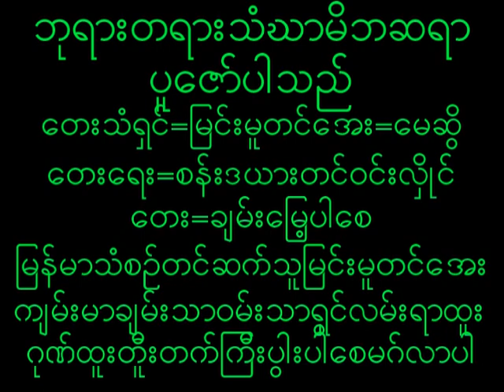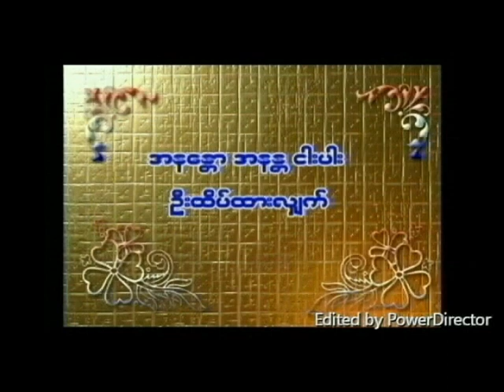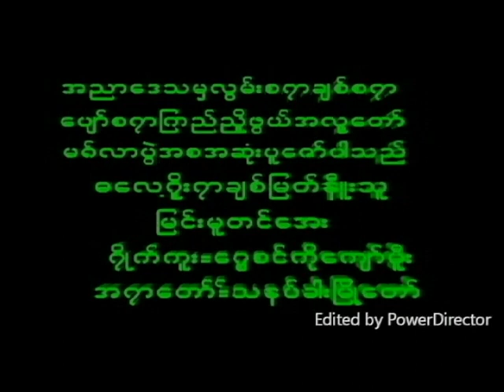August 25, 2023